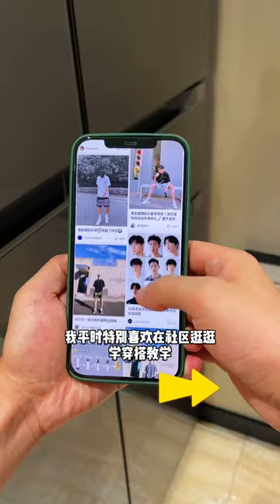In the hot summer, cook these hot and sour seafood at home, and the happiness will be overwhelming